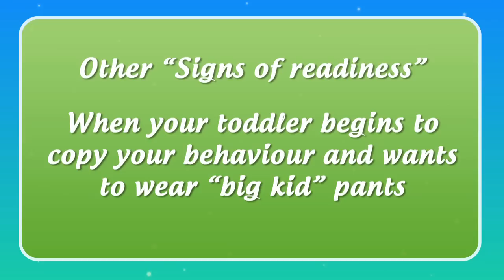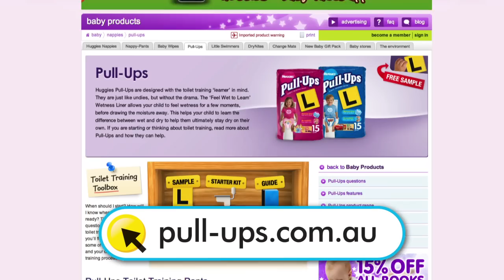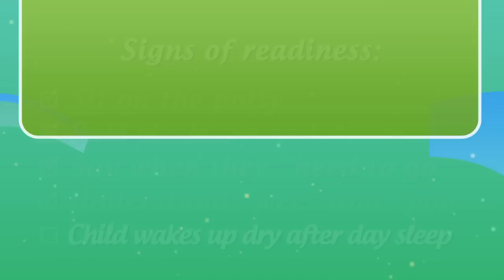Kimberly Clark Toilet Training Web Series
A documentary web series produced for the Huggies brand to help parents with potty training.

The series follows a selection of families over the course of the training. The families share there experiences and give handy tips along the way.